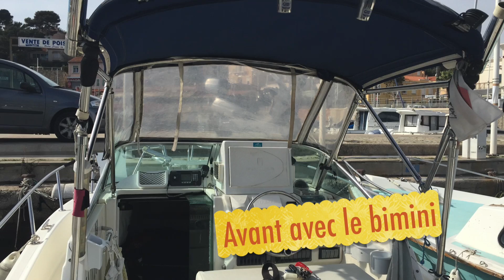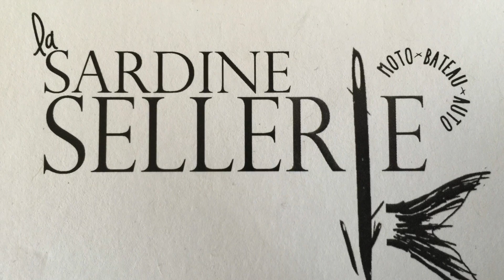Création et pose sur mesure de toile sur un T-top avec joues, pare brise et fermeture arrière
Création et pose sur mesure de toile sur T-top avec joues, pare brise et fermeture arrière.
Bateau white shark 236 WA
Société à Martigues: La Sardine Sellerie
Tél: 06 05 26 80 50